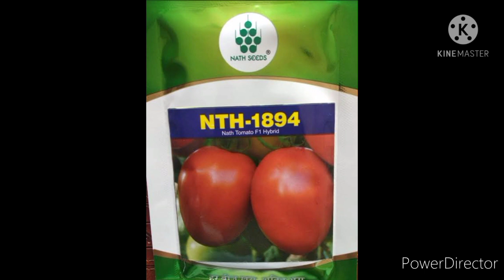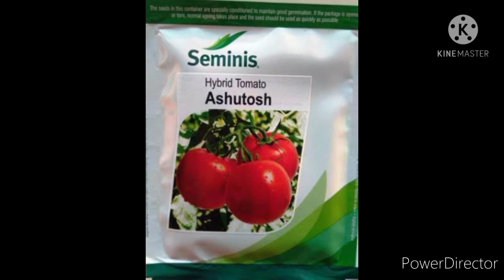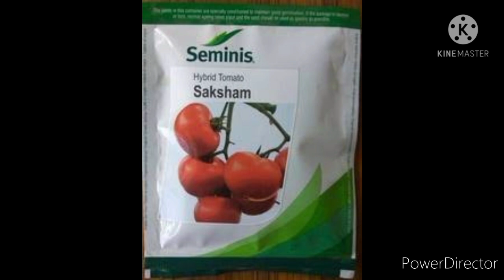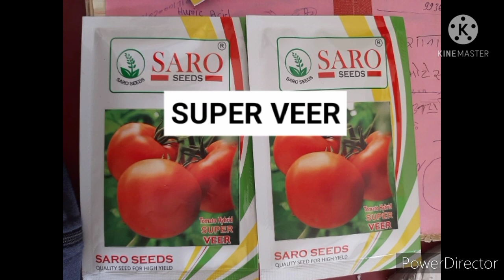Summer season tomato variety/ best tomato variety company/lakho kaise kamaye kheti se agriculture se